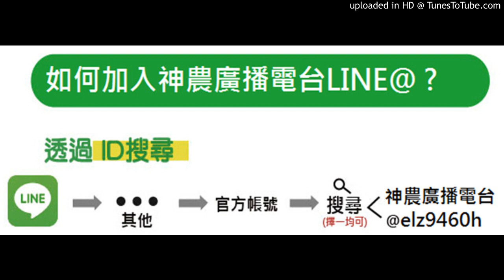20181023-日本楓樹冬天是休眠，該用什麼藥劑才能讓他在一月份天氣冷時，打破休眠長新芽，可以在年前上市